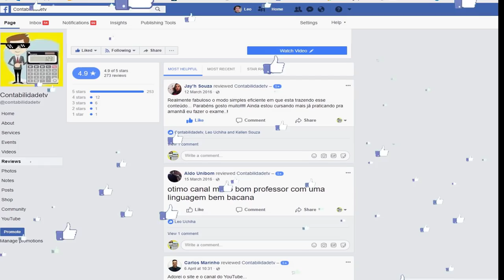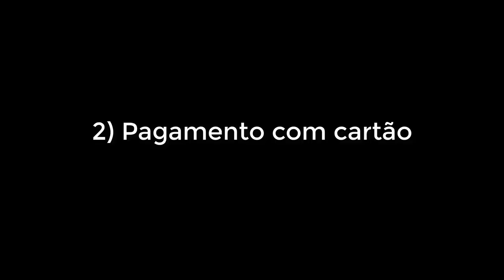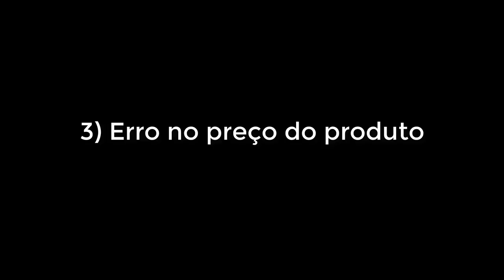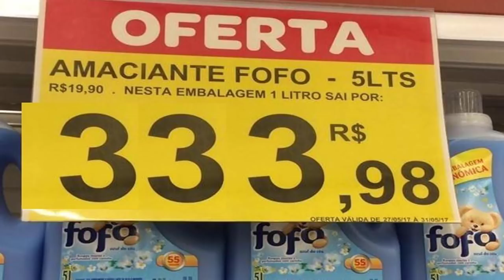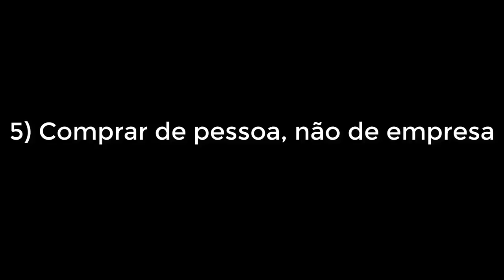5 Direitos que o consumidor acha que tem, mas não tem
Troca de produto sem defeito a  Pagamento com cartão, conheça direitos que você não tem como consumidor